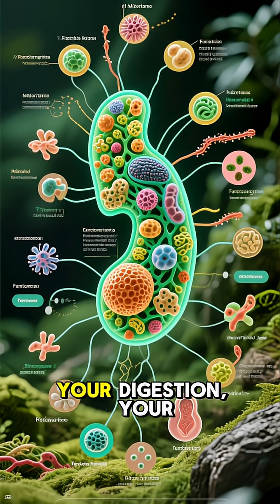HUMAN BODY SECRETS YOU DIDNT KNOW 2025 ✅ Best Top 10 Scary & Weird Human Body Facts Shorts Video!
ABOUT:
The human body is an astonishingly complex, self-regulating biological machine, a living universe composed of trillions of specialized cells that work in meticulous concert to sustain consciousness and life. At its core, the musculoskeletal system provides a framework of over 200 bones, offering support and protection, powered by hundreds of muscles capable of everything from the slightest facial expression to the immense exertion of a marathon. The circulatory system, centered on the tireless, four-chambered heart, propels blood through a vast network of vessels stretching over 60,000 miles, delivering essential oxygen and nutrients while simultaneously removing metabolic waste. The nervous system, orchestrated by the brain—the seat of thought, emotion, and memory—acts as the body's supercomputer, processing information at lightning speed to coordinate movement and sensation. Meanwhile, the intricate dance of the endocrine system regulates growth, metabolism, and mood through hormones, while the digestive system efficiently transforms raw material into energy. Perhaps most remarkable is the immune system, a vigilant defense network capable of distinguishing self from non-self, deploying specialized cells to protect against an endless onslaught of pathogens, ensuring the continuity of this unparalleled, resilient, and adaptive biological masterpiece.